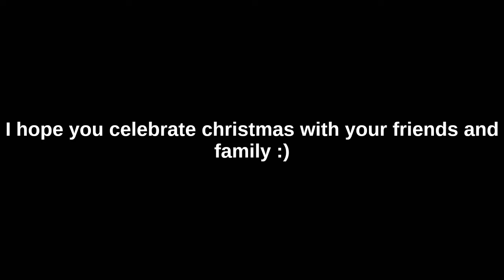Merry Christmas | Meet my thumbnail designer | Commentary videos | One year on youtube (MUST WATCH)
Earn Money by making youtube videos!!

My Upload Schedule: Daily

Like Goal :3 :  10 Likes Plz

Sever ip and port: n/a

Background Music (I didn't own it. it used for entertainment):  Jingle Bell Rock Remix (A Trappy Christmas) - TrapMusicHDTV

People in this vid: n/a

-HD Videos 720p
-Minecraft Pocket Edition Videos
- 30+ fps
- Mobile Games Gameplay

Why you should active?
-to keep me motivated
-to keep this channel alive

intro:
Created by RentalKill
song: Jamie Berry Ft. Rosie Harte - Peeping Tom
Outro:
Created by: RoboPer26YT // GM

GFX Makers
banner:DefaultVague
Profile Pic: DefaultVague

if you are new to the channel read this bio
Bio: hi my name is RaxtusDragon. I'm 16 year old filipino and a mcpe youtuber. My dream is to meet RageElixir and become famous in youtube like VanossGaming and more famous youtubers. Today I'm a noob in youtube but I'm learning to make thumbnails and editing videos.

Q&A
What screen recorder did you use?
Mobizen (I recommend az screen recorder for android lollipop)
Why you start youtube?
Because of Rage Elixir because he post amazing mcpe videos I really want to collaborate with him. He's the reason Why I start youtube and start posting mcpe videos. without him I'm nothing
Why is there no commentary?
sorry about that My voice is not ready yet honestly I have a weird voice and I made mistakes in grammar (don't judge me). in the future I may do a lot of commentary
What video editors did you use for video editing?
I use Kinemaster and Videoshop
What app did you use for making thumbnails?
Phonto and photoshop touch
How do you get those free music?
What device did you use?
Ipad mini for thumbnail making
Samsung Galaxy S4 for recording and editing videos
Why there is no commentary?
because My voice is not ready yet and I have grammar mistakes. My family is kinda noisy Even in the holidays. plz be patient I may do commentary in the future

10 (done)
20 (done)
30 (done)
40 (done)
50 (done)
60 (done)
70 (done)
80 (done)
90 (done)
100 (done)
150 (done)
200 (done)
250 (done)
300 (done)
350 (done)
400 (done)
450 (done)
500 (done)
550 (done)
600 (done)
650 (done)
700 (done)
750 (done)
800 (done)
850 (done)
900 (done)
950 (done)
1000 (done)
1500 (done)
2000 (not yet)
2500 (not yet)
3000 (not yet)
3500 (not yet)
4000 (not yet)
4500 (not yet)
5000 (not yet)